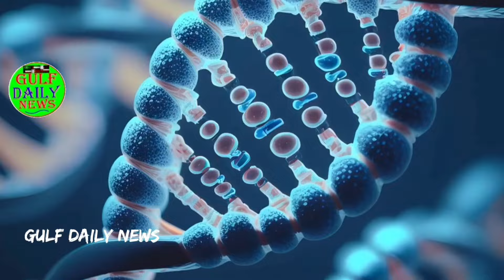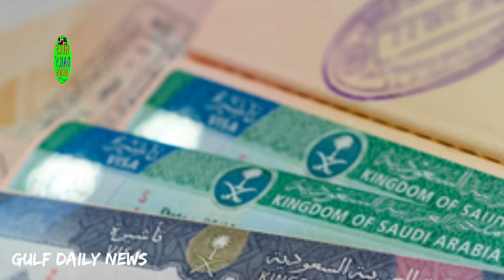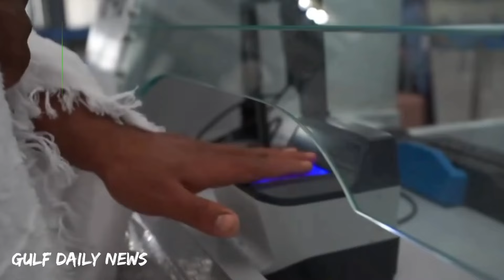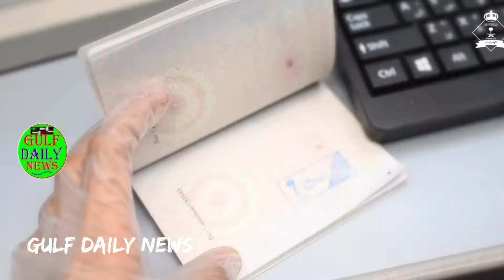Saudi Urdu news || Saudia news || Top today Saudia news || Weather || Gulf daily Saudi News